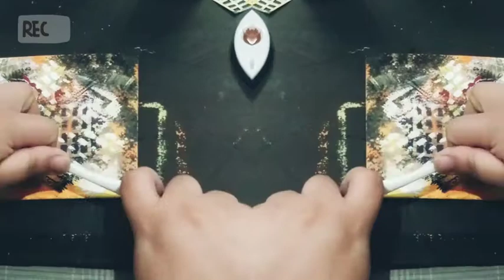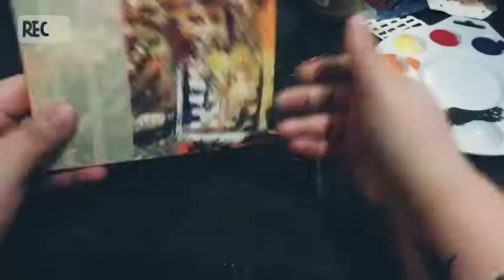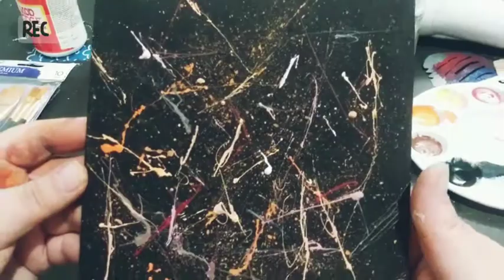Abstract & Snoopy Canvas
Musician: @iksonofficial Music: Discover
Musician: @iksonofficial